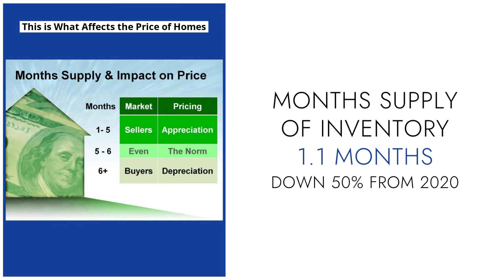St Louis Housing Report for March 2021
Learn about how the St. Louis Real Estate market is performing in comparison to last year at this time.